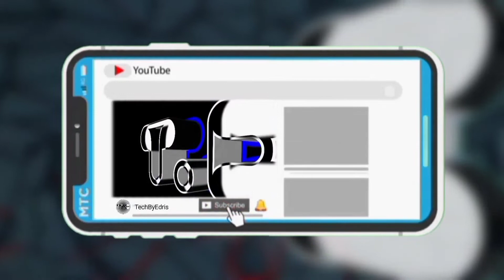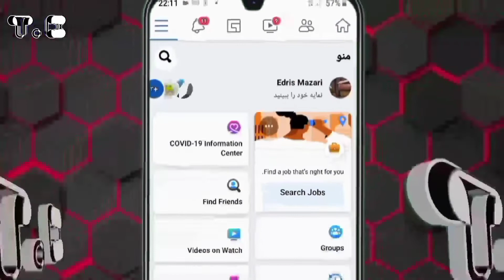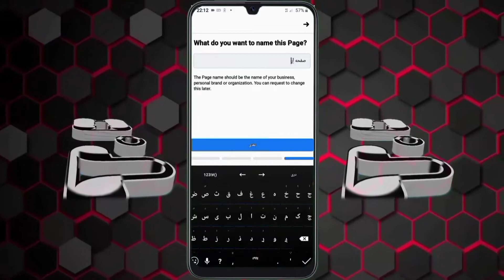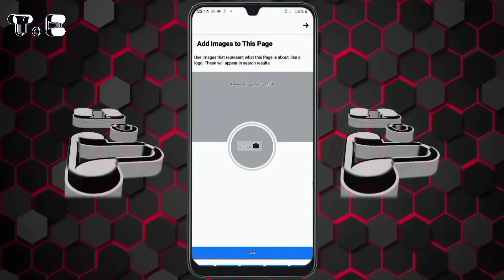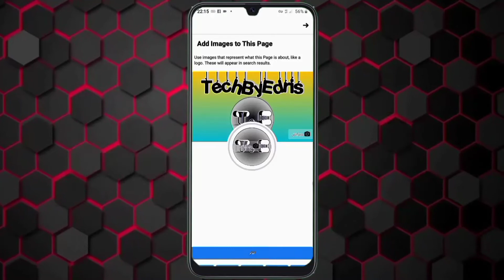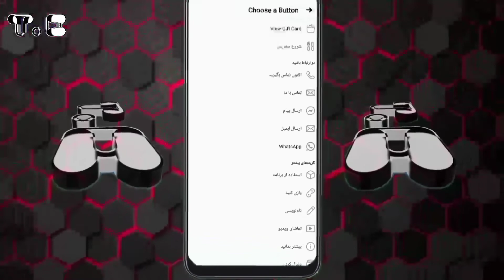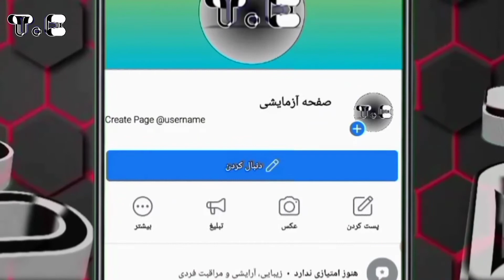آموزش ساخت صفحه فیسبوک از صفر تا صد AFGHAN ONLINE TIPS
طریقه ساخت صفحه یا پیج فیسبوکی و آموزش ابتدایی آن:

سلام و احترام تقدیم میکنم به تک تک شما بیننده‌های عزیز
امید است که از صحت کامل برخوردار بوده باشید.
از اینکه روی ویدیو کلیک کردید سپاس‌گذار هستم.

دوستان عزیز
در این ویدیو برایتان در مورد ساخت صفحه فیسبوکی معلومات دادم که چطور یک صفحه فیسبوکی بسازیم و همچنان در این ویدیو برایتان آموزش ابتدایی صفحه فیسبوکی را نیز گنجانیدم که شما با دیدن این ویدیو بتوانید یک پیج فیسبوکی برای خودتان بسازید.

امیدوار هستم که محتوای این ویدیو اندکی برایتان کمک کند.

از اینجا می توانید زمان مورد نظر را تماشا نمایید؛ روی یکی از آنها کلیک نمایید:
شروع ویدیو - 00:00

رفتن روی سکرین موبایل و اصل مطلب - 01:02

انتخاب دسته ها برای صفحه فیسبوک - 02:09

انتخاب عکس پروفایل به صفحه فیسبوک - 03:00

پایان آموزش - 05:18

سخنان پایانی این ویدیو - 06:25

پیام من به شما - 06:38

ویدیوهای پیشنهادی در آخر این ویدیو - 06:44

پایان ویدیو - 07:06

در اینجا هم لینک چند ویدیو را در خدمت شما قرار می‌دهم که اگر دوست داشتید روی یکی از لینک‌ها کلیک کنید و آن ویدیو را ببنید:

که باعث افتخار فراوان من می‌شود.
در ضمن نظریات, پیشنهادات و انتقادات تآنرا در کُمِنت‌ها برایم بنویسید.
به داشتن شما دوستان می‌بالم.

از شبکه‌های اجتماعی چینل (TechByEdris) بازدید کنید:
روی یکی از اینها کلیک کنید:

نوت (چیزی که قبول دارم):
کیفیت و کمیت ویدیوهای من کم اما روزافزون است.
با کُمِنت کردن نظریات تان این پروسه را سرعت ببخشید.
تا ویدیوی بعدی بدرود.